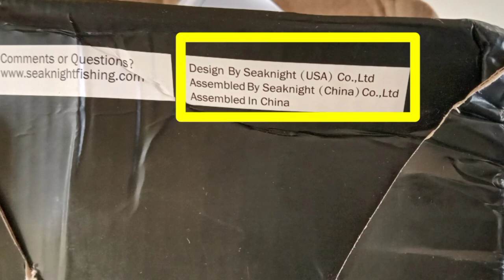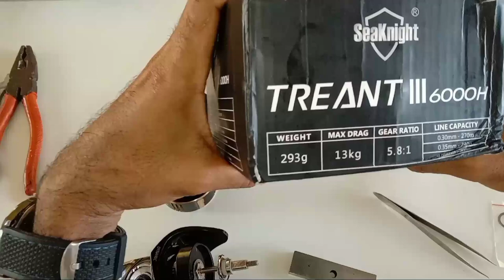Reel SeaKnight Treant III_Bongkar cek kelebihan dan kekurangannya ||best spinning reels saltwater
Best spinning reels saltwater Konten ini mengulas sebuah Unboxing Reel impor dari luar negeri yakni SeaKnight Treant III saya membongkar dan mengecek kelebihan dan kekurangannya...
 Ada beberapa yang bisa jadi unggulan pd reel ini, walaupun demikian, ada pula sebagian kecila yang masih perlu di upgrade pada generasi SeaKnight trean generasi selanjutnya, untuk harga dan ualitasnya, saya rasa seaknight trean iii ini bisa menjadi salah satu Reel pilihan.. simak saja videonya, jangan lupa tinggalkan like dan subscribe bagi sobat angler yang baru menemukan video ini...